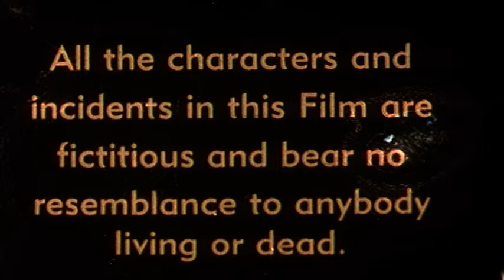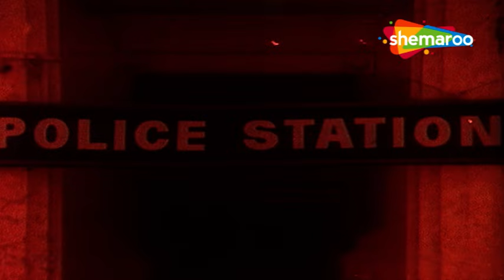भूतिया महल का राज खूंखार रातें और हसीना का कातिल जवानी | SAPNA SAPPU SUPERHIT HOT HD HORROR MOVIE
Movie - DANGEROUS NIGHTS (2003)
Director - Munir Khan
Writers - Manjul Kapoor, Munir Khan, Rajesh Kundan
Star Cast - Sapna Sappu, Amit Pachori, Rani Sinha, Mac Mohan, Raza Murad, Anil Nagrath

फ़िल्म - डेंजरस नाइट्स (2003)
निर्देशक - मुनीर खान
लेखक - मंजुल कपूर, मुनीर खान, राजेश कुन्दन
स्टार कास्ट - सपना सप्पू, अमित पचौरी, रानी सिन्हा, मैक मोहन, रज़ा मुराद, अनिल नागरथ

Bollywood Comedy
Follow us on: